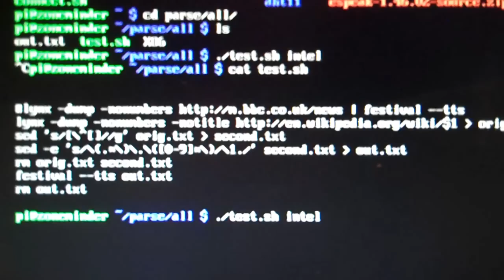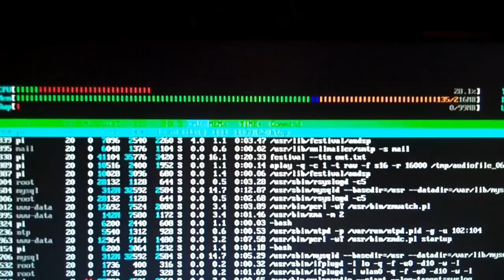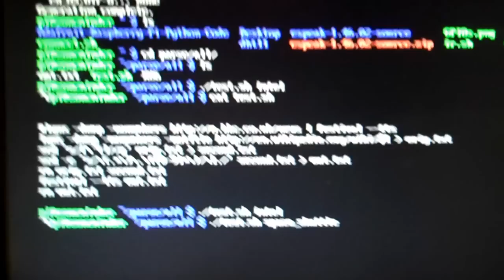Raspberry Pi Reading Wikipedia Articles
Using the Festival software package to make the Raspi speak.  This little script prases a Wikipedia page dumped from lynx and speaks the text.  You'll need to apt-get festival and lynx for this to work.